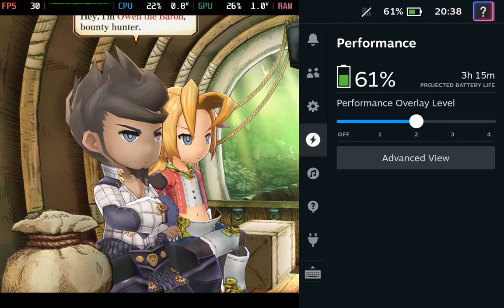The Legend of Legacy HD Remastered handheld gameplay (60FPS test) - Steam Deck OLED Non-Steam